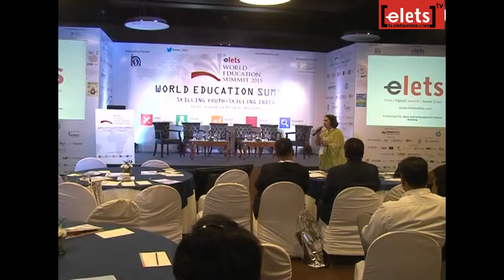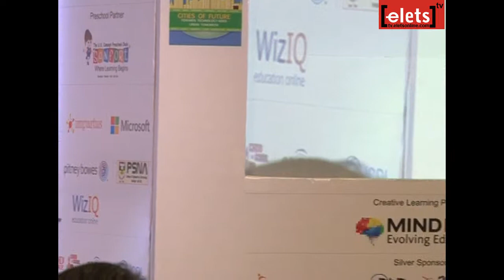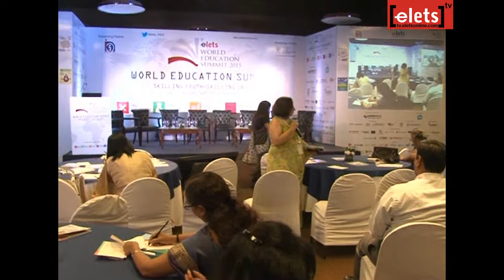elets World Education Summit 2015 - Cultivating Innovation in School Education